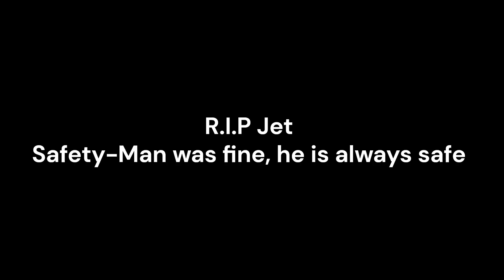Fortnite but I can't LEAVE THE CYBERTRUCK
The title says it all really